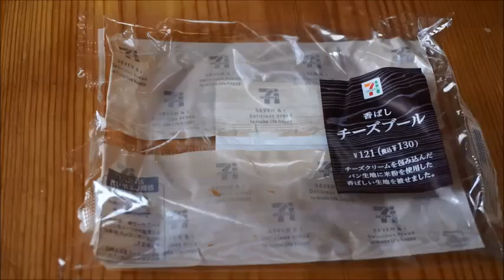Japan Guide #61 cheese boule -mini stop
cheese boule  -mini stop-

ID:sunny_rain35